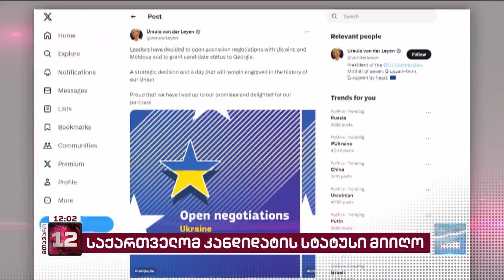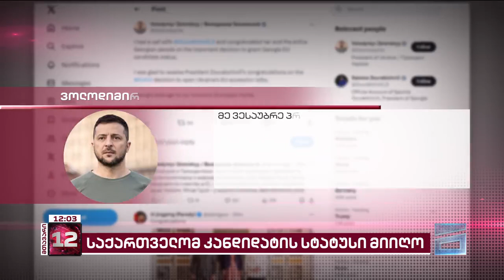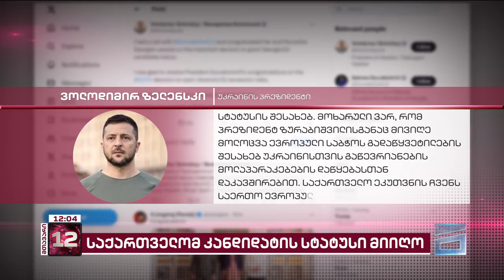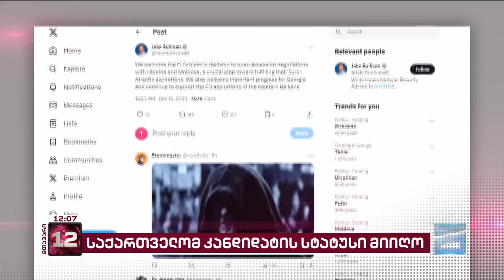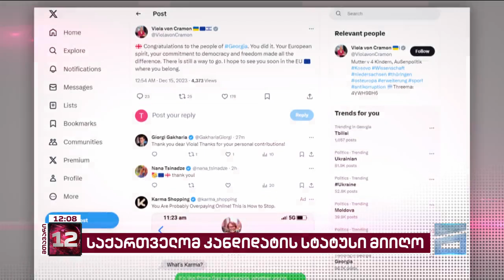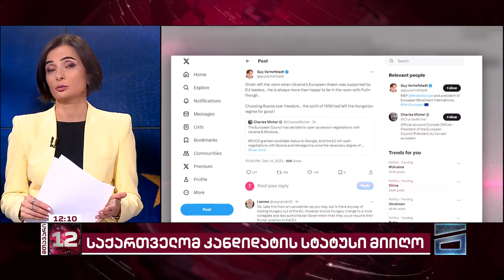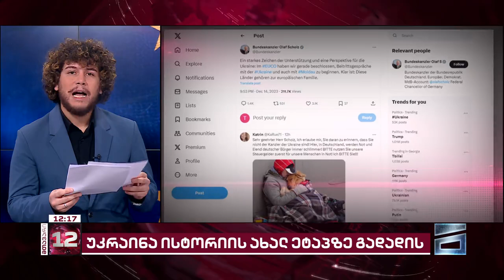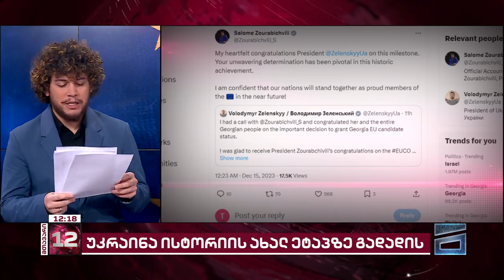მთავარი 12 საათზე - 15.12.2023